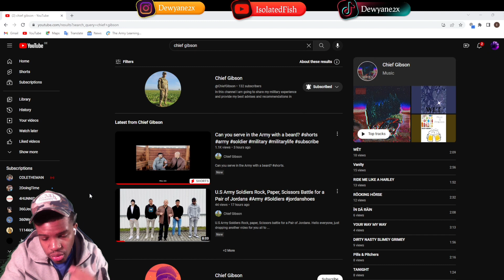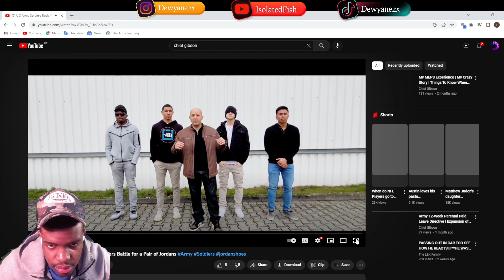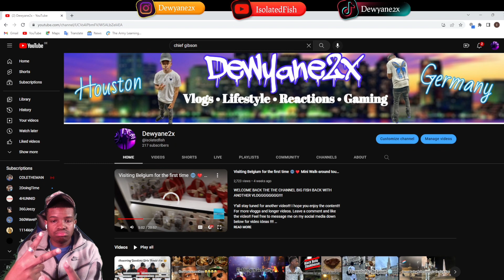Reacting to Myself Winning THE RACER BLUE Jordan 3s 🔥